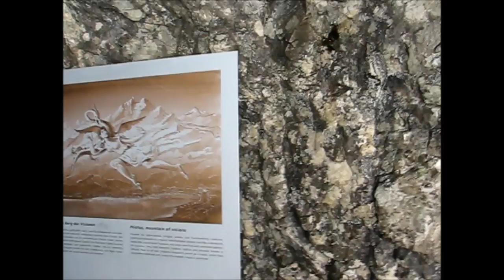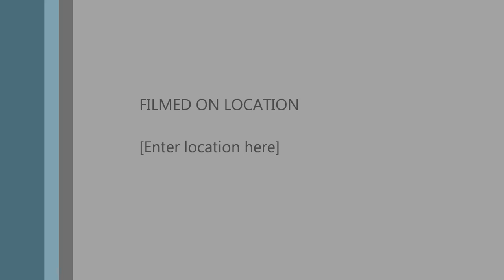Hiking Switzerland Alps